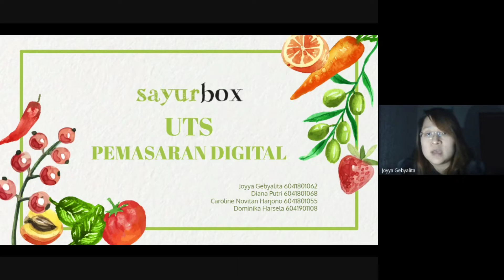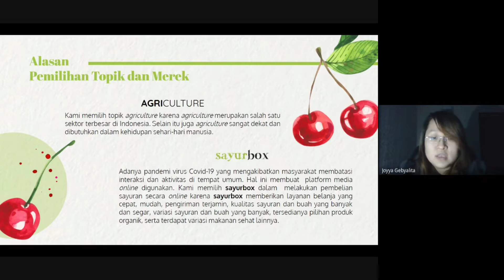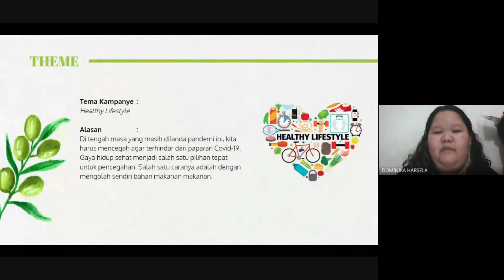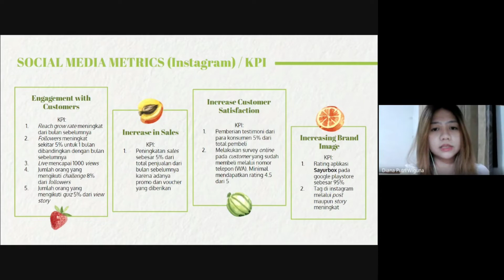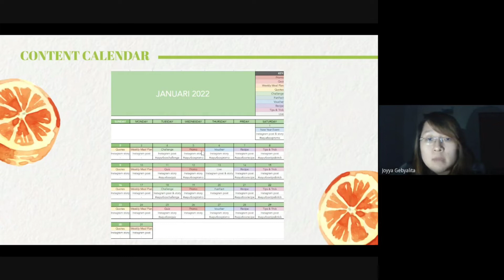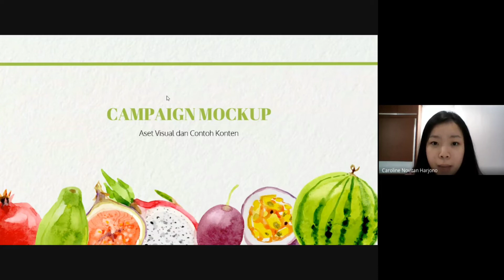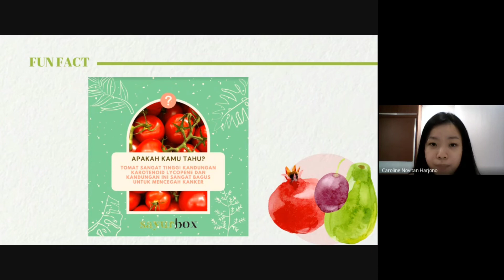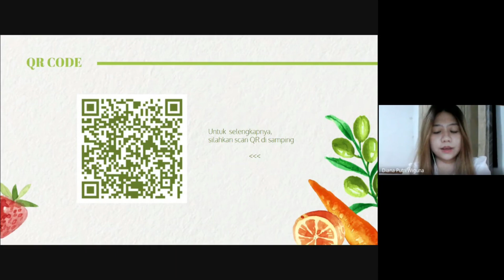1 - Kampanye Pemasaran Digital Agriculture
Ujian Tengah Semester Ganjil 2021/2022
Pemasaran Digital Kelas A

Kelompok 1:
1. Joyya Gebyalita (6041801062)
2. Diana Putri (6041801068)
3. Caroline Novitan Harjono (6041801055)
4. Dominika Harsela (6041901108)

2021